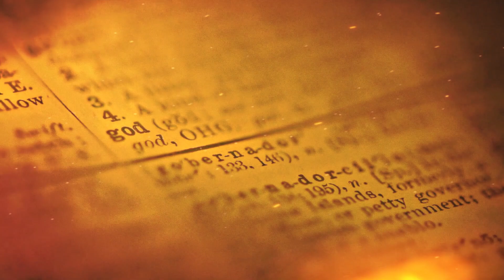MESSAGE DES ANGES: "DIEU A ENVOYÉ EN URGENCE LE SÉRAPHIN MÉTATRON POUR VOUS DANS LE BUT DE..."